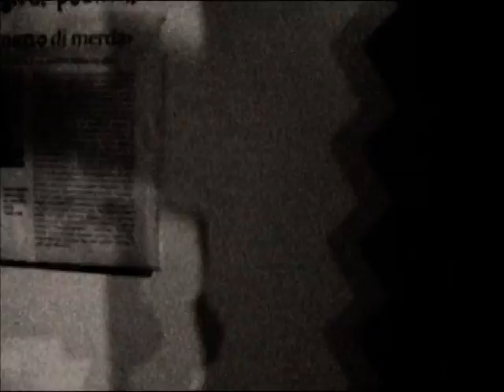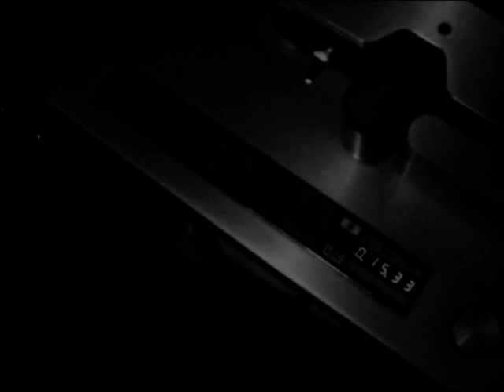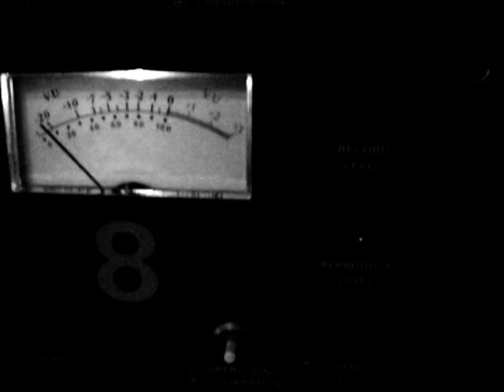The Recordings - From the DVD "Endless Morning Home Movies"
From the dvd "Endless Morning Home Movies"